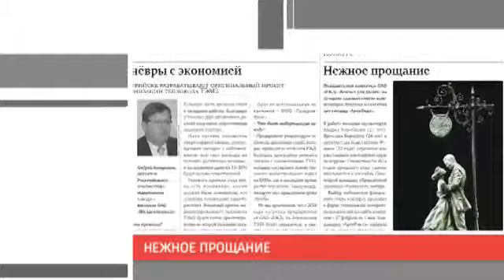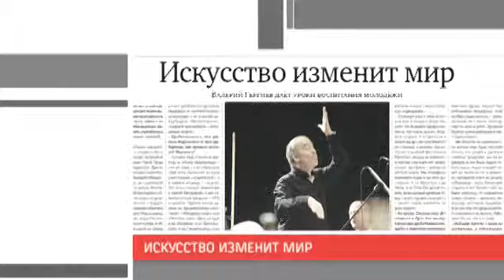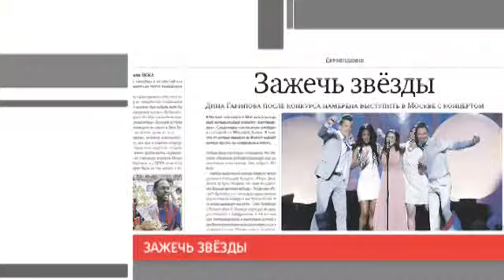Видеообзор Гудка 20.05.2013 РЖД ТВ